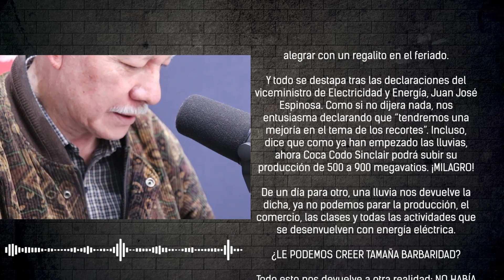✍🏽 EDITORIAL l "¿Por qué Don Guillermo miente tanto?"🎧